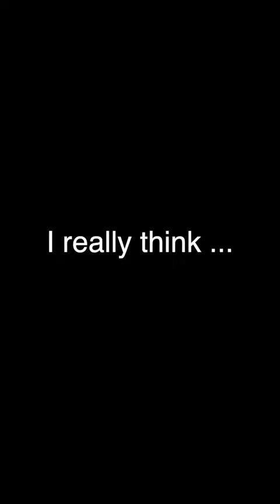how to survive a jazz jam session